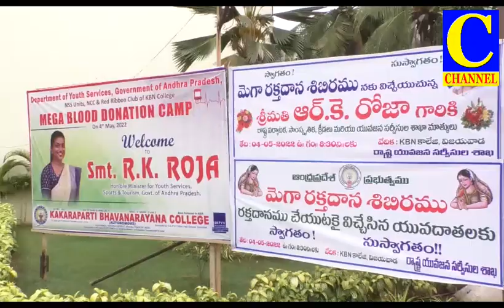AFTER NOON 05 05 2022 News 001